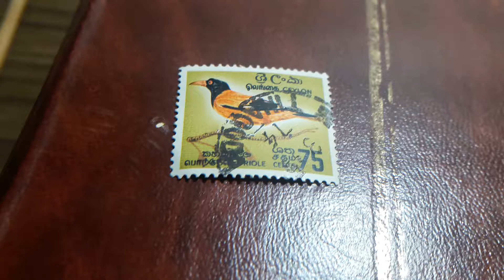sellos CEYLON 75 CENTS 1966 DE DICADO A AVES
sellos de CEYLON